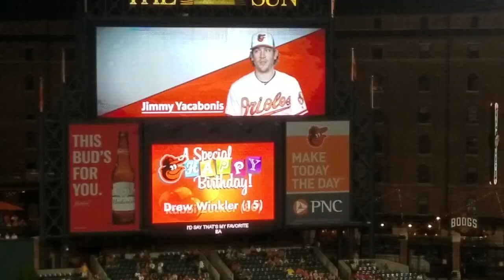NCSY Camp Sports: Week 3 (2019)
Filmed and Edited by: Yair Wasserman
Photos Taken by: Yechiel Hyman and Greengart Photography